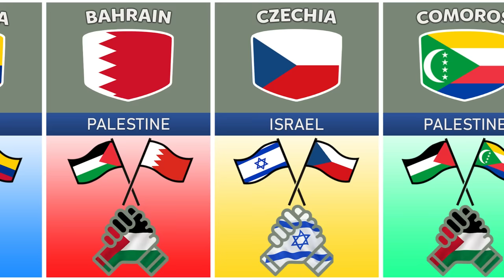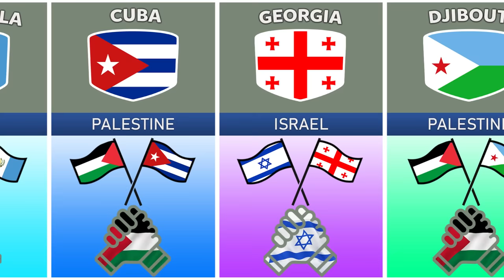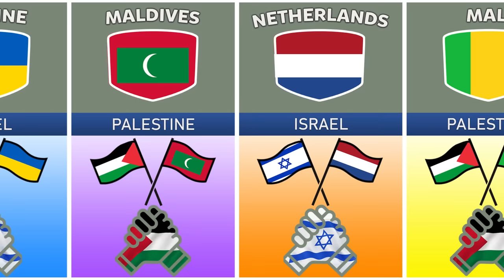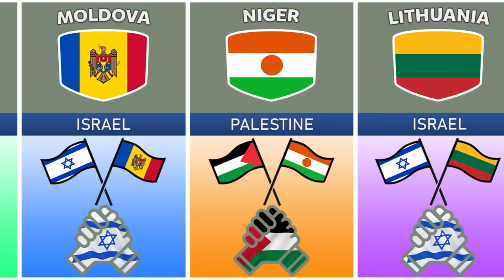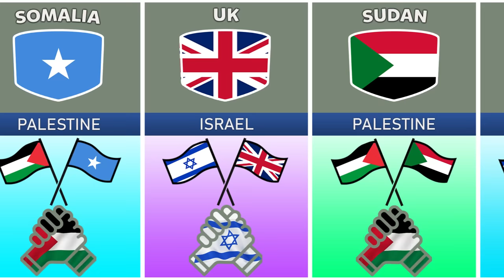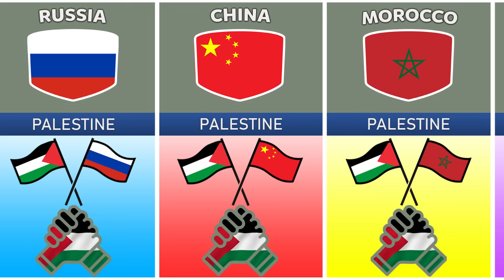List Countries that Support Palestine and Israel